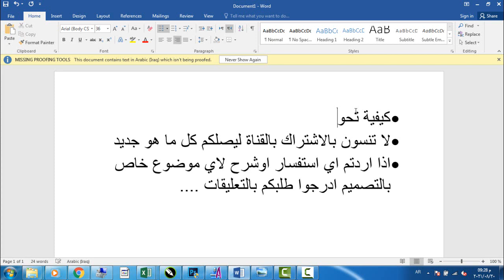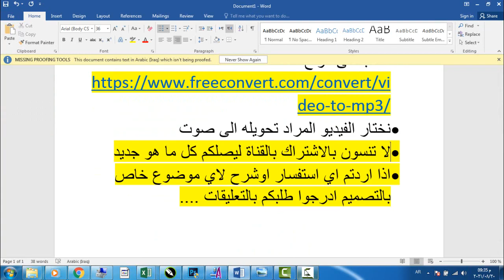كيفية تحويل الفيديو الى صوت mp3 بدون برامج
كثير من يحتاجون mp3 بدون برامج